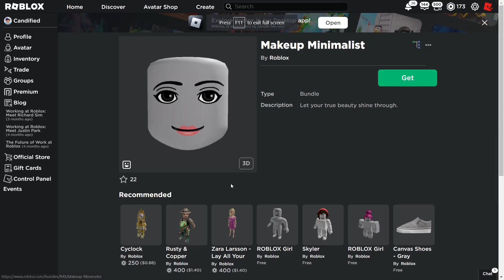[FREE ITEMS] HOW TO GET 3 DYNAMIC HEADS! | ROBLOX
In this video, I show you how to get 3 Dynamic Heads on Roblox!